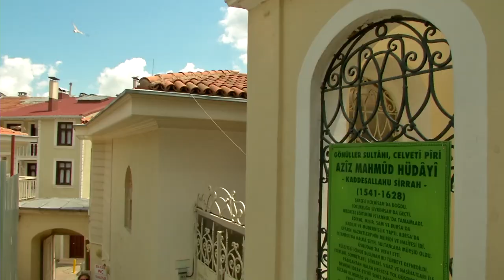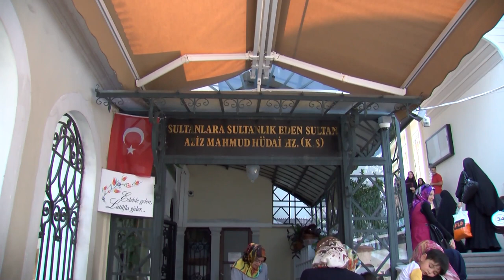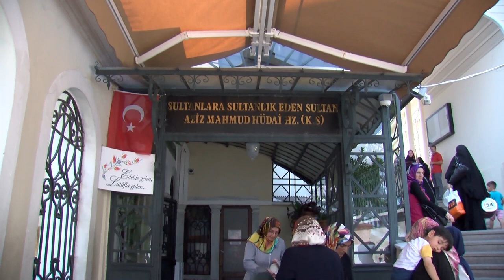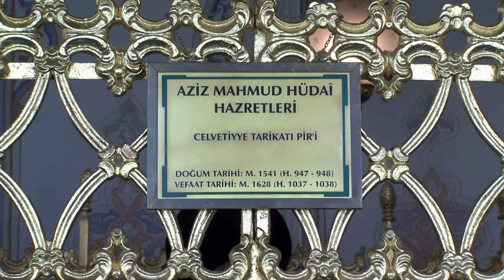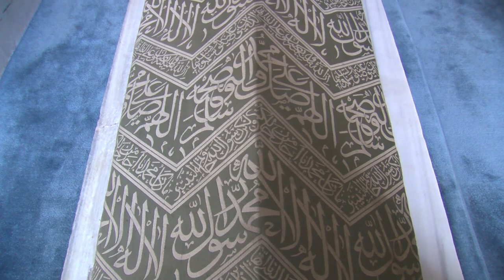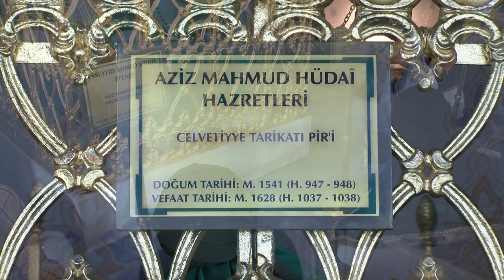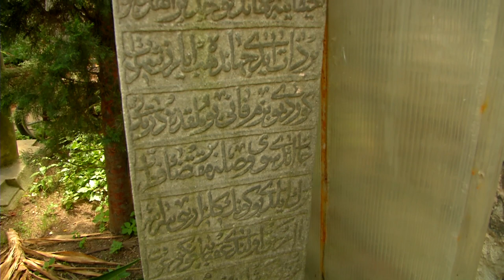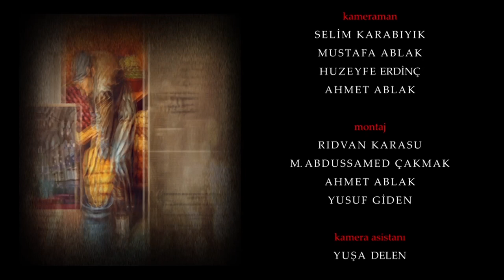Aziz Mahmud Hüdayi Belgeseli | Bölüm 1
Aziz Mahmud Hüdayi Hazretleri, Anadolu’da yetişen büyük velîlerden olup, Halvetiyye tarikatının kolu Celvetiyye tarikatının kurucusudur.
Asıl adı Mahmûd’dur. “Hüdâyî” ismi ve “Azîz” sıfatı kendisine sonradan verilmiştir. Cüneyd-i Bağdâdî Hazretleri’nin neslinden olup, “seyyid”dir.
O, bir asra yakın ömür sürmüş ve sekiz pâdişah devrini idrâk etmiş bir gönül sultânıdır. Asrında, gerek eserleri, gerekse sohbet, irşad, vaaz ve nasihatleri ile ümmet için bir feyiz kaynağı olmuştur.
İlim, tasavvuf ve edebiyat sahalarında parlak bir hüviyete sahip bulunan Hüdâyî Hazretleri, mâneviyat rehberleri arasında müstesnâ bir mevkii hâizdir. Allah rızâsı istikâmetinde ihlâs, samîmiyet ve gayret üzere hareket eden Hüdâyî Hazretleri, sahip olduğu zâhirî ve bâtınî liyâkat sebebiyle de hem pâdişahların hem de bütün tebaanın sevdiği bir Hak dostu olarak tebârüz etmiştir.
 Osmanlı’nın yükselişten yavaş yavaş duraklamaya doğru seyir takip eden bir devrinde yaşayan Hüdâyî Hazretleri, bir yandan sultanların âdil, gayretli ve mâneviyat bakımından güçlü ve zinde olmaları için büyük himmetler sarf etmiş, bir yandan da birtakım kargaşadan bunalan devlet ricâlinin ve halkın gönül yaralarını âdeta hâzık bir hekim gibi sarmasını bilmiştir. Bundan dolayı hemen herkes, onun sohbet, irşad ve hizmet sofrasına koşarak ferahlamış; dergâhı, gönüllerin huzur ve saâdete kavuştuğu bir mekân olmuştur.

►Anatolia TV Youtube kanalımızdan; tarihin bir köşesinde unutulmuş mübarek şahsiyetlerin biyografilerini ayrıca Yerli ve Milli değerlerimizin yer aldığı Belgesel ve Filmlerimizi izleyebilirsiniz. Dini ve milli değerlerimize sahip nesiller yetişmesine katkı sağlamak amacıyla kurulan Anatolia Film bu güne kadar ürettiği film, çizgi film, klip ve belgesellerle her yaşa hitap etmekte.

►İslami Sözler

 😎 Oynatma listelerimize göz atarak daha fazla video izleyebilirsiniz👇

►Prof. Dr. Sadettin Ökten
►Prof.Dr.Mahmut Kaya
►Prof. Dr. Semavi Eyice
►Prof.Dr.SalihTuğ
►Prof. Dr. Ali Özek
►Prof.Dr.Halis Ayhan
►Prof. Dr. Sebahattin Zaim
►Prof.Dr. M.Saim Yeprem
►Prof Dr. Halis Aygün
►Prof.Dr. Yusuf Ziya Kavakçı
►Prof. Dr. Mustafa Tahralı
►Prof. Dr. Hulusi Kılıç
►Prof. Dr. Salih Tuğ
►Prof.Dr. Mustafa Uzun
►Zeki Soyak Hocaefendi- Hadis Dersleri
►Mahmut Sami Ramazanoğlu (Kendi Sesinden)
►Prof.Dr. Sabahattin Zaim Kendi Sesinden Konferansı (Orjinal Kayıt)
►Bekir Haki Yener Efendi (Orjinal Kayıt)
►Prof. Dr. Osman Öztürk Hayatı Hatırları Ve Fikirleri
►Mahir İz (Kendi Sesinden)
►Necip Fazıl Kısakürek Kendi Sesinden
►Şehit Sözler Şahit Sözler # Gönül Aytanç
►Bekir Soysal (Sanatçı - Yazar)
►Mehmet Tayşi
►Muharrem Coşkun (Gazeteci - Yazar)
►Yalçın Turgut Balaban
►Hasan Karakaya
►Hasan Aksay (Eski Devlet Bakanı)
►Sabri Özpala Hatıralar
►Nezih Uzel Hatıraları
►SÖZ SANATI Şiir Ziyafeti
►Sufi Müzik | Ney Dinletisi
►Hikmetli Sözler